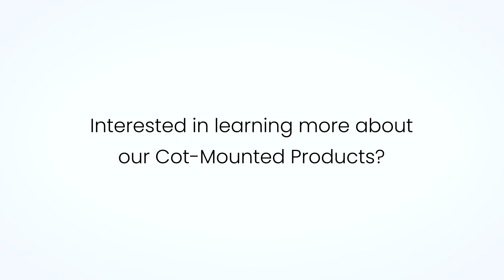ZOLL® X-Series Bracket Installation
Review our detailed guide and instructions for installing the ZOLL® X-Series Bracket. This video will assist you in securely attaching your ZOLL® X-Series to the Rowland Emergency ZOLL® X-Series Cot-Mounted Pole.